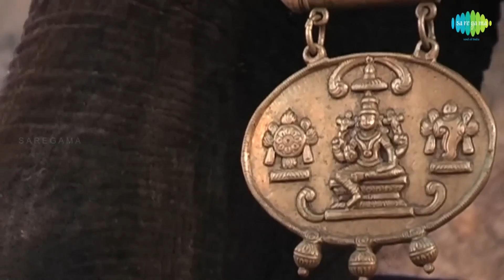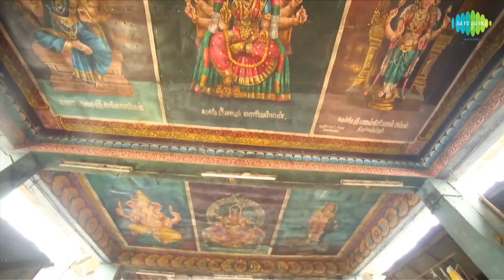Mangalam Arulvaal | Amman songs | Dr. Sirkazhi S. Govindarajan | Saregama Tamil Devotional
சீர்காழி எஸ்.கோவிந்தராஜன் பாடிய 'மங்களம் அருள்வாள்' என்ற பக்திப்பாடல்.

Amman, which literally means Mother, is the Hindu mother Goddess who is loved, feared and worshipped through out the South Indian region. Listen to the song Mangalam Arulvaal sung by Dr. Sirkazhi  S. Govindarajan.

Song: Mangalam Arulvaal
Singer: Dr. Sirkazhi S. Govindarajan
Lyrics: Dr. Ulundurpettai Shanmugam
Album: Mangalam Arulvaal